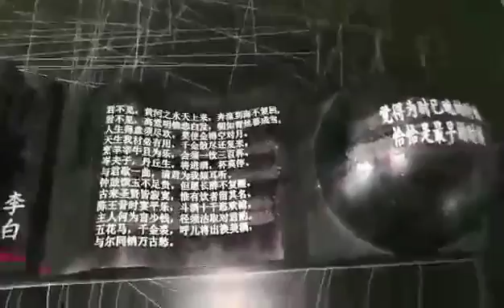3d laser machine emboss